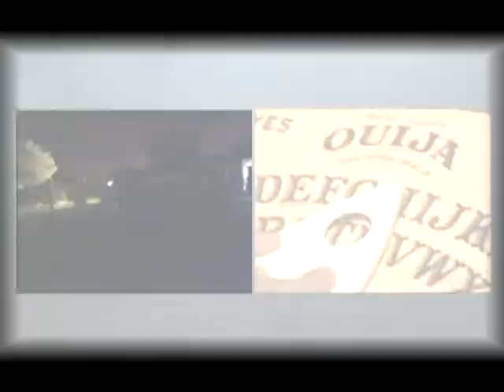Mr Silent - Possesion (MUSIC VIDEO)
Here's a music video by Mr. Silent called "Possesion"